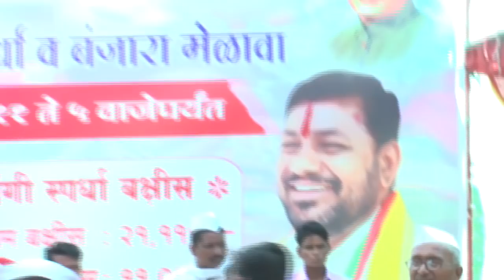भाग.नं.४ : बंजारा मुकाबला लेंगी स्पर्धा चालिसगांव || Vol.4 : Banjara Mukabla Leng Chalisgao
GOR SEVA TV